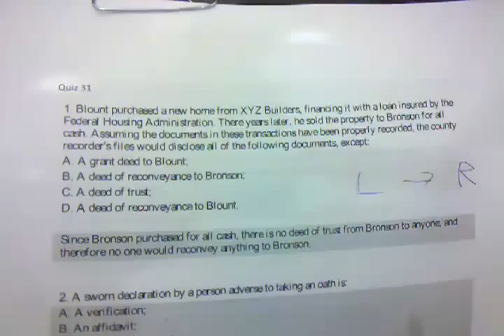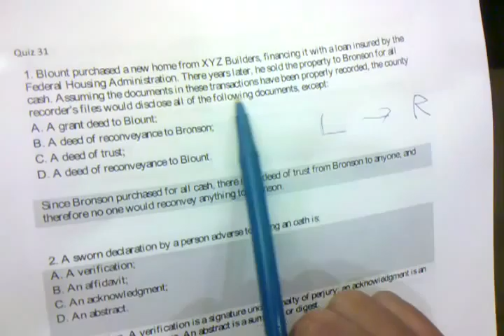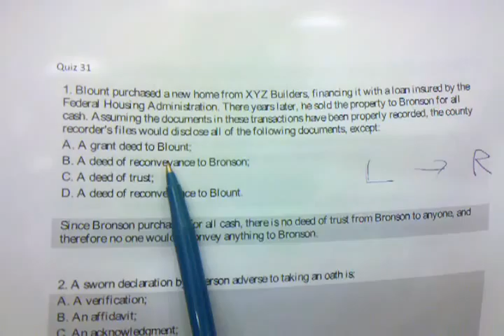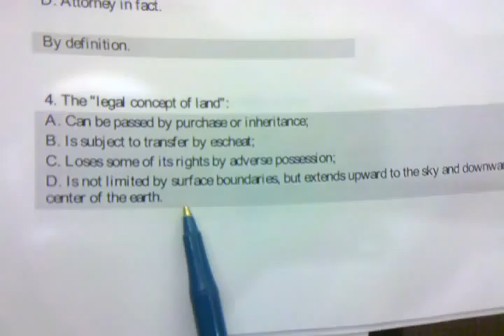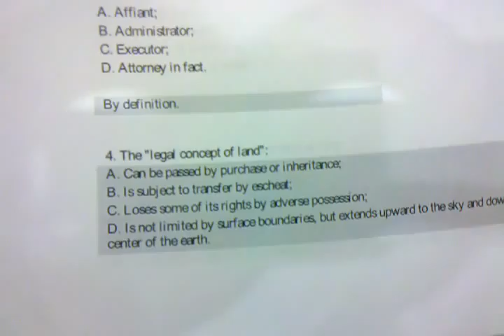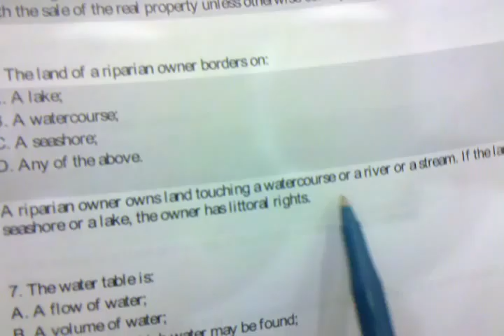Quiz 37 1